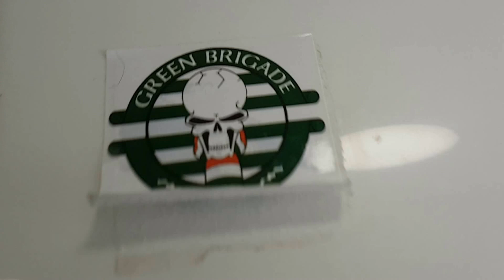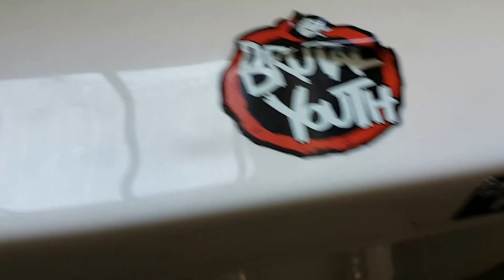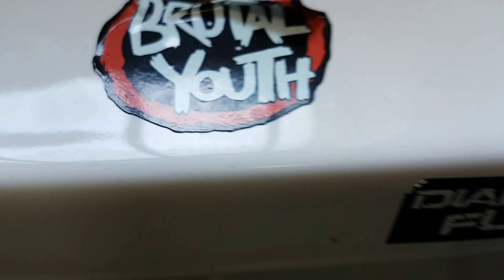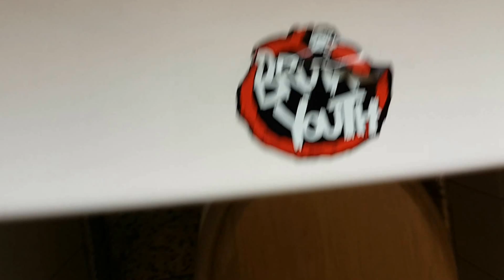Roca/LL Twyfords Classic, Pub, Nottingham (57)